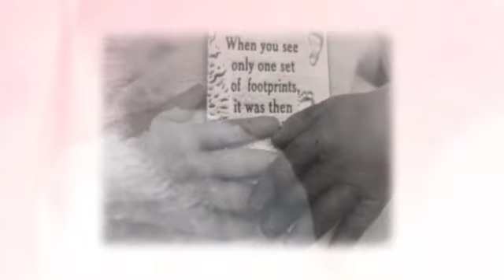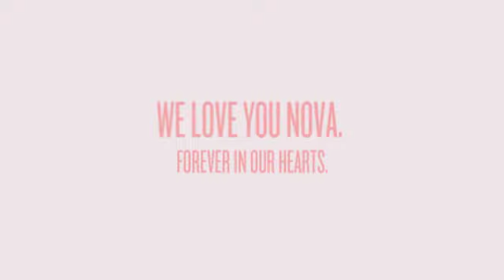Copy of Nova Lynn Kida